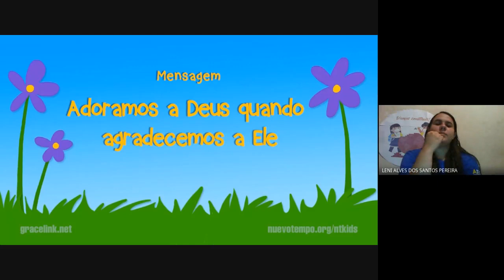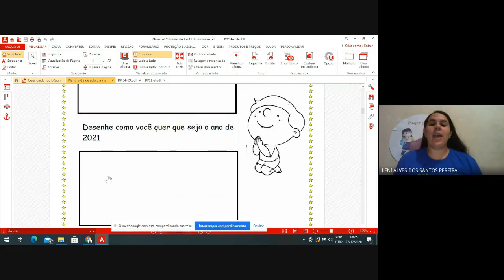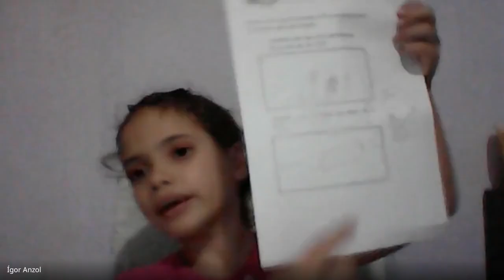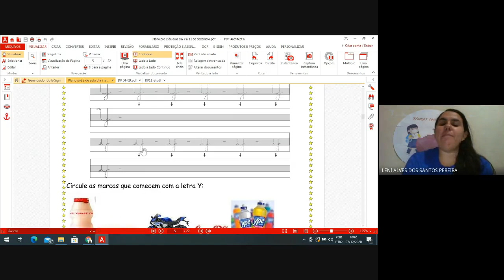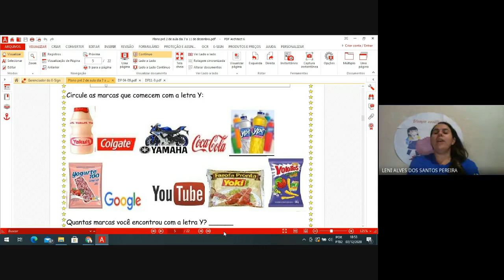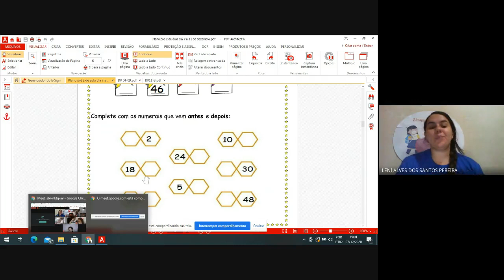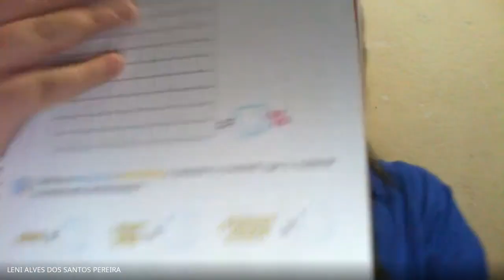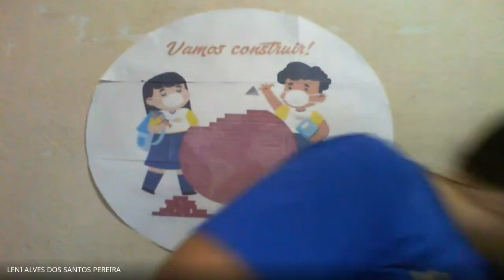Pré II Tarde 07/12/2020